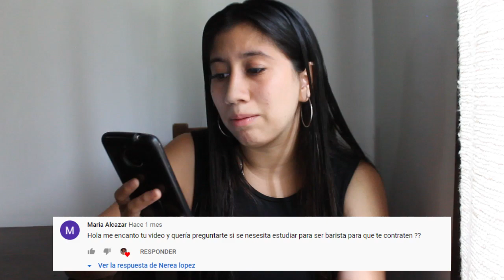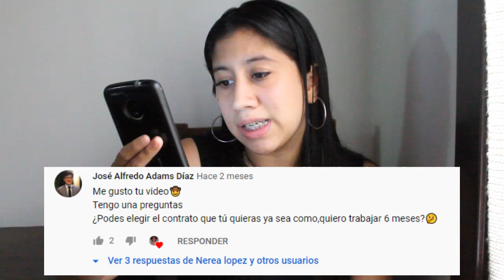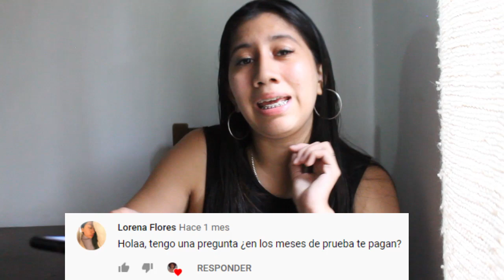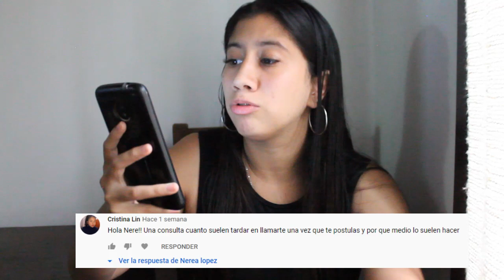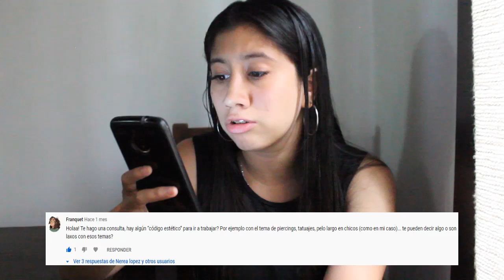MI EXPERIENCIA TRABAJANDO EN STARBUCKS ARGENTINA- Respondo sus preguntas.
PREGUNTAS.
1:02 ¿Que se dice cuando te preguntan como te ves de aca a 5 años?
1:39 ¿Se necesita experiencia?
2:23 ¿Se necesita estudiar algo para trabajar en starbucks?
2:48 ¿Se puede trabajar siendo menor de 18?
3:42 ¿Necesito terminar el secundario?
4:33 HORARIOS ROTATIVOS.
5:50 ¿Se puede elegir contrato?
6:31 ¿Te pagan los meses de prueba?
7:38 ¿Cuánto tardan en llamarte?
9:13 CODIGOS ESTETICOS.(piercings ,tatuajes,pelo)
11:06 ERROR CON EL DNI (DOCUMENTO) AL CARGAR EL CV.

11:29 TIPSSSS.